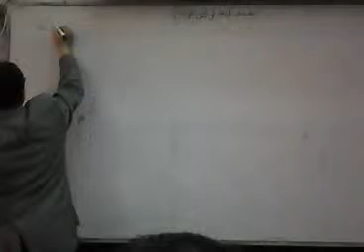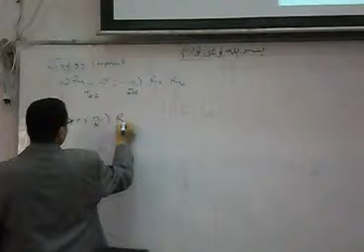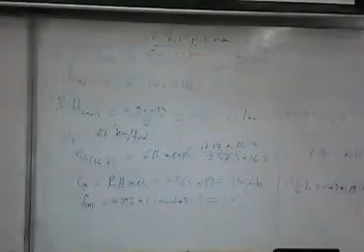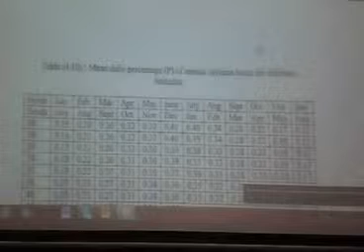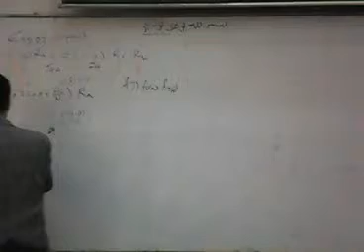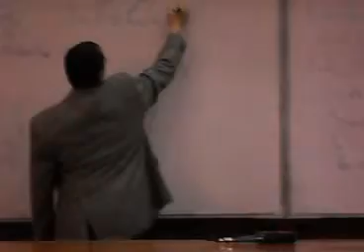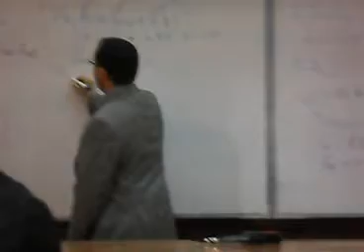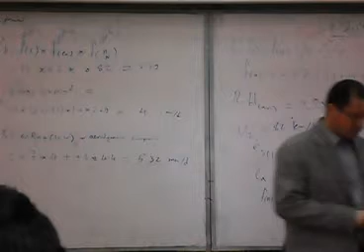irrigation lec 9 part 3/3